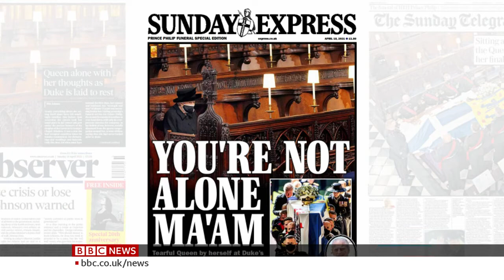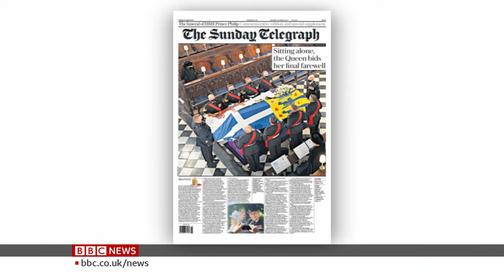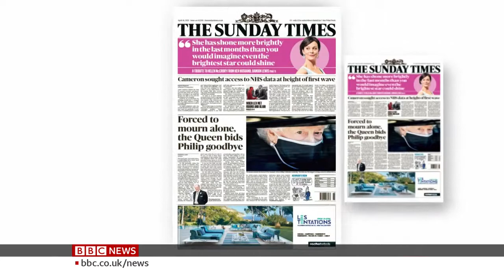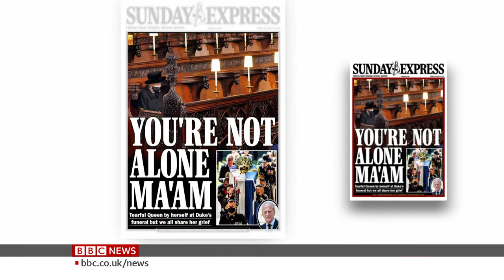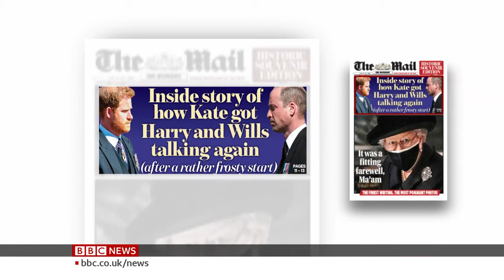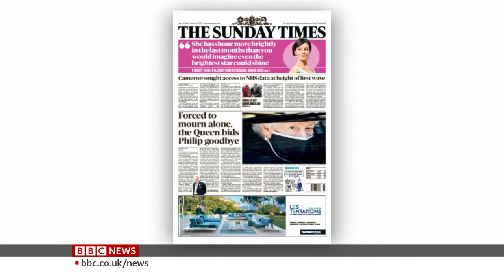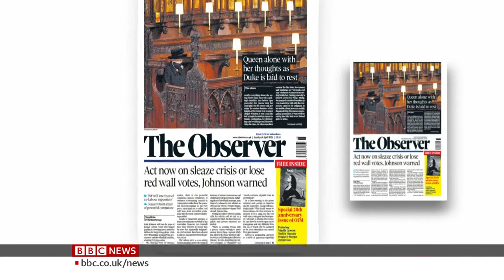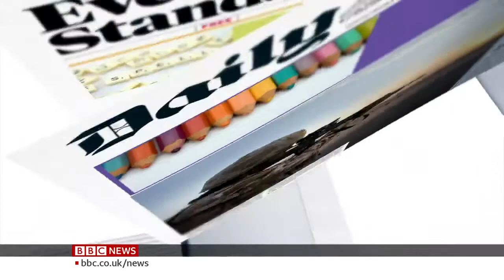The Papers - BBC News (Prince Philip’s Funeral) - 17th April 2021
This is an edition of BBC News’s The Papers in which Lukwesa Burak takes a look at how the Sunday front pages of the major national newspapers are covering the funeral of The Duke of Edinburgh.